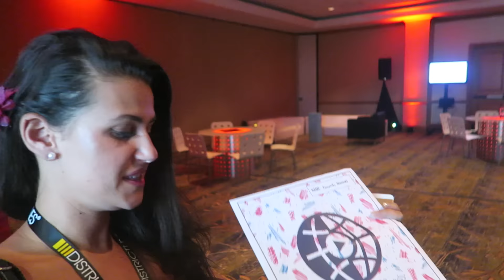PLAYLIST DAY 1 - INSIDE A PRIVATE YOUTUBE PARTY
Day 1 of Playlist was spectacular! I saw some of my favorite internet friends like Swoozie and Harley Morenstein and I toured around all the cool lounges! I also turned up harder then I had in 6 months.